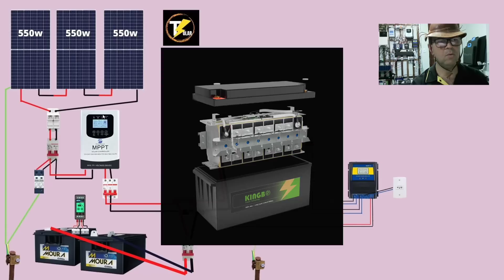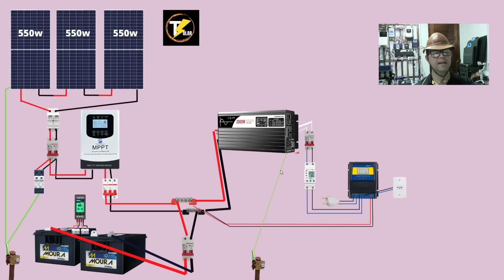Projeto ☀️OFF GRID 🔋 LIFEPO4 25,6v 100Ah X CHUMBO ÁCIDO qual melhor custo benefício?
Projeto off grid com bateria montada 24v 100ah lifepo4 da kigboo
8 PCS LIFEPO4 EVE105AH (25,6V)+ BMS JK NO BRASI